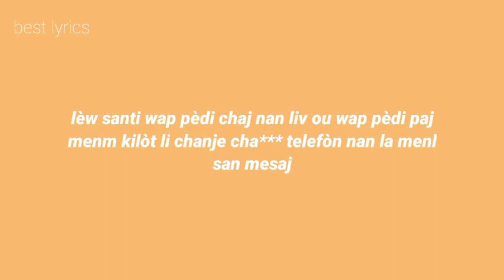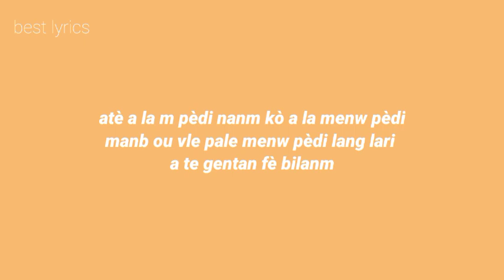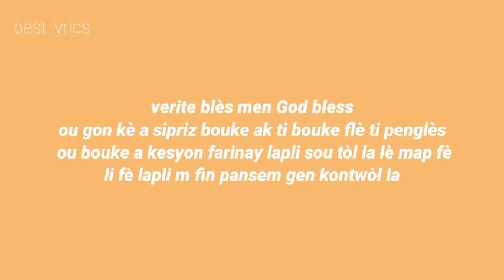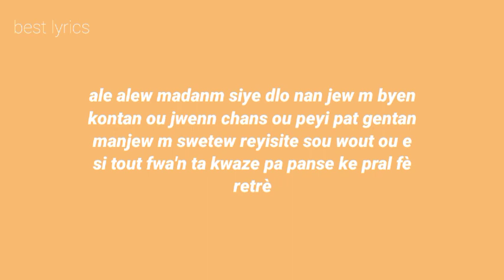TOBY San Regrè(video lyrics)